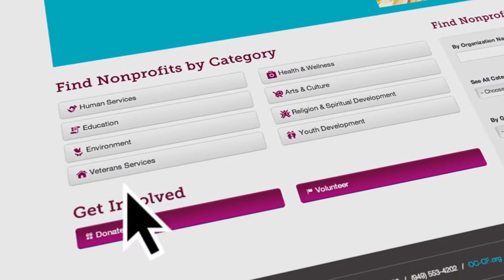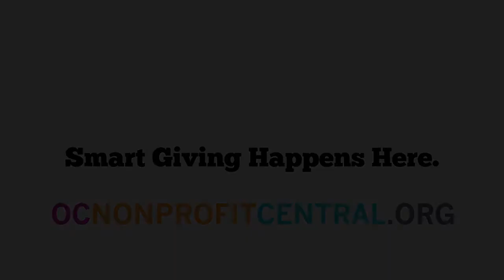Vote Your Thanks